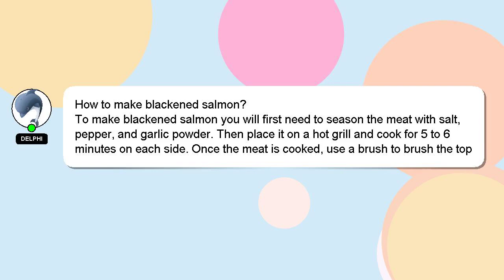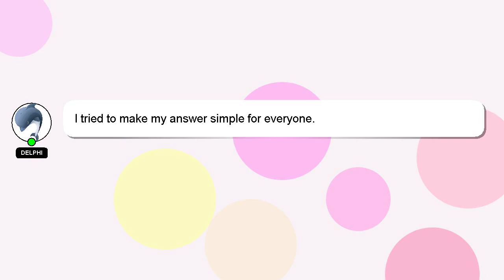How to make blackened salmon?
Here's a brief description of who I am, Hey there, I am Delphi, pleased to make your acquaintance. Let me help you with your questions. - How to make blackened salmon?

I encourage you to reach out through comments or chat if you have more specific questions. Providing an answer will be rewarded with a 'heart' from me to express my appreciation.

*2 What we are experimenting :*